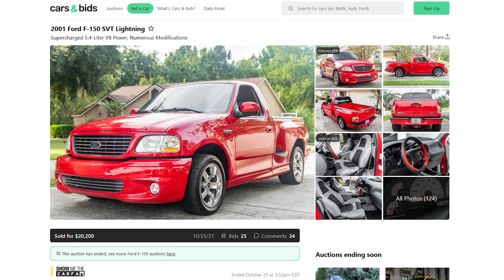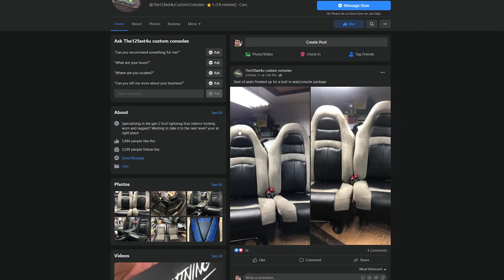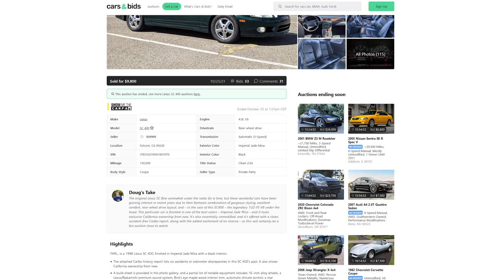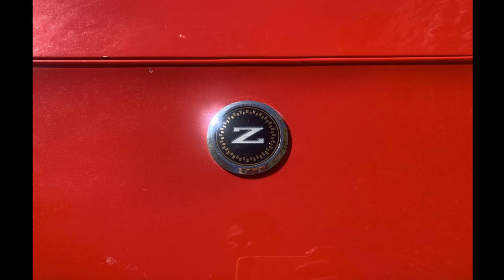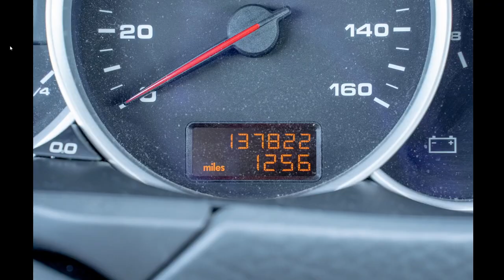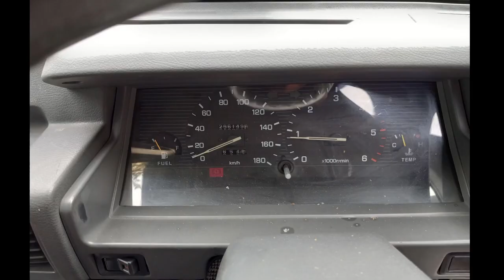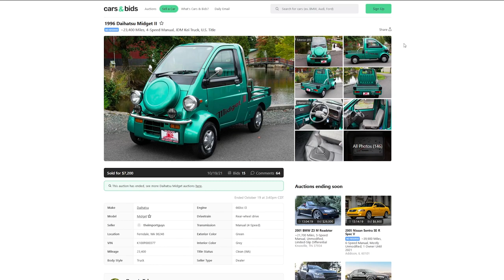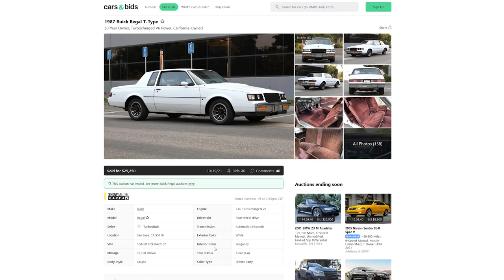CARS AND BIDS RESULTS (DOUG DEMURO'S CAR AUCTION COMPANY)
Chapters:
0:00 Intro
1:14 Netgear getting sh** in his eyes
1:27 2001 Ford F-150 SVT Lightning
7:38 1998 Lexus SC400
9:54 1989 Mitsubishi Minica Dangan ZZ
14:18 1985 Nissan 300ZX 2+2
17:21 2006 Porsche Cayenne S
20:07 1992 Mitsubishi Strada L200 4x4
24:55 1989 Toyota MR2 Supercharged
26:33 1996 Daihatsu Midget II
30:45 1987 Buick Regal T-Type
32:51 Outro